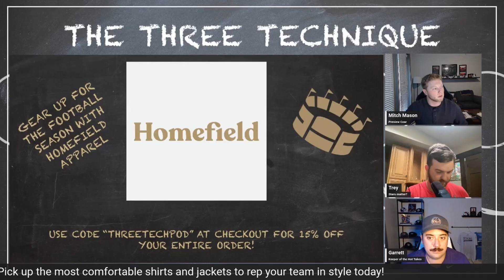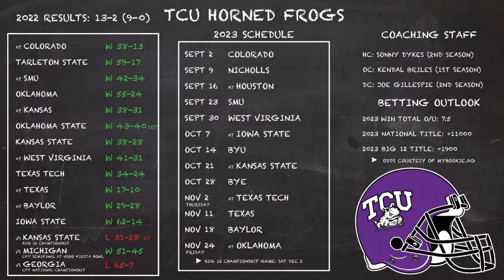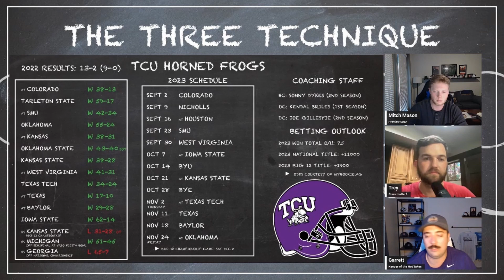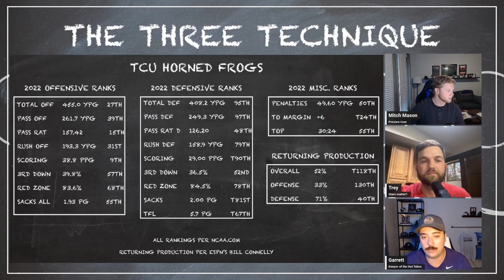TCU Horned Frogs 2023 Season Preview